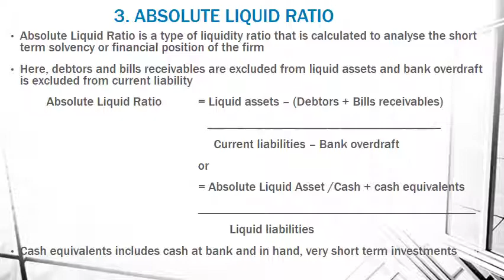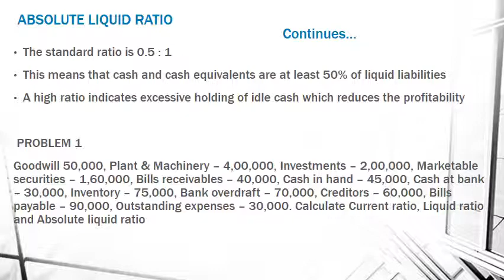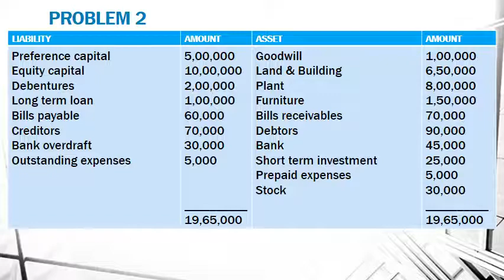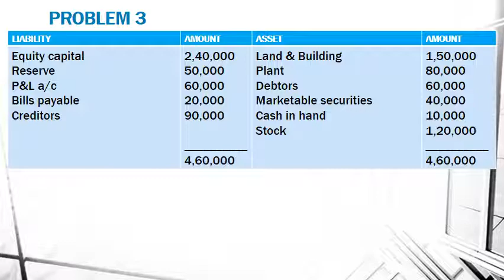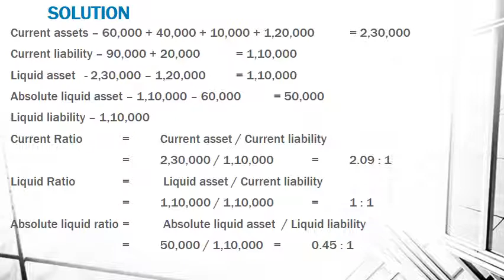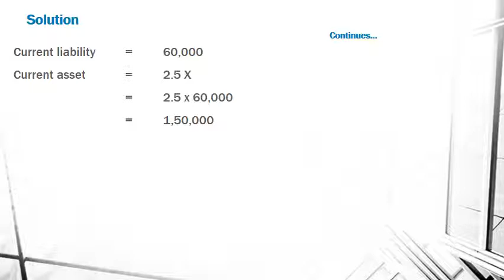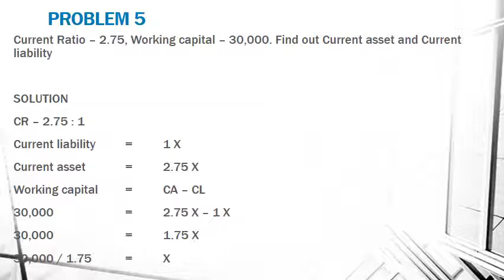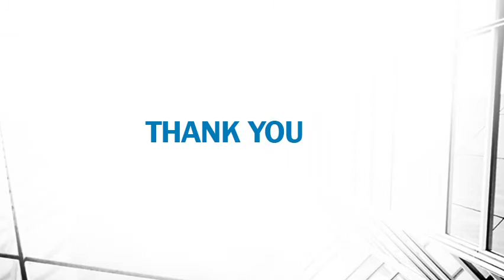MA Aug 5 VIDEO